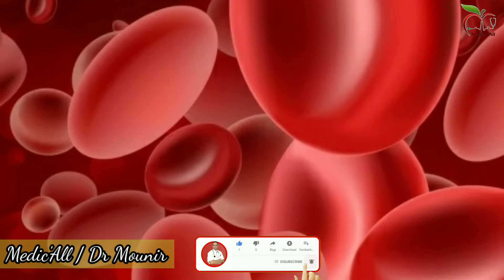نقص الحديد | أعراض نقص الحديد، كيف نعوضه بالتغذية فقط؟ ماهو سر الاستفادة من أكبر نسبة من الحديد؟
في هذا الفيديو يتحدث الدكتور منير عن إلى ماذا يؤدي نقص الحديد في الجسم، ويوضح في البداية أنَّ الحديد من مكونات الهيموغلوبين وبالتالي فإنَّ نقص الحديد في الجسم يؤدي إلى ضعف إنتاج الهيموغلوبين وكريات الدم الحمراء، أما بالنسبة للمضاعفات الناتجة عن هذا النقص فتتمثل في الوهن والإعياء المستمر وذعف التركيز، كما يظهر المريض شاحب ويتعرض لتساقط الشعر وتغير في الأظافر.

حيث يعتبر فقر الدم الناجم عن نقص الحديد أحد أنواع فقر الدم الشائعة، وهي حالة يفتقر فيها الدم إلى ما يكفي من خلايا الدم الحمراء السليمة التي الأكسجين لجميع  أنسجة و خلايا  الجسم.
كما يتضح من الاسم، يحدث فقر الدم الناجم عن نقص الحديد في الدم نتيجة لنقص عنصر الحديد. فمن دون وجود كمية كافية من الحديد، لا يستطيع جسمك أن ينتج ما يكفي من مادة خلايا الدم الحمراء التي تمكنها من نقل الأكسجين (الهيموجلوبين). ونتيجة لذلك، قد يجعلك فقر الدم الناجم عن نقص الحديد تشعر بالتعب وضيق النفس.

و سواء كان فقر الدم عند الحامل أو فقر الدم عند الأطفال أو حتى البالغين : في البداية، يمكن أن يكون فقر الدم الناتج عن نقص الحديد طفيفًا جدًّا لدرجة عدم ملاحظته. ولكن كلما قَلَّ مستوى الحديد في الجسم وازداد فقر الدم سوءًا، تشتد مؤشرات المرض والأعراض

قد تشمل مؤشرات المرض فقر الدم الناتج عن نقص الحديد والأعراض ما يلي :

الإرهاق الشديد،
الضَّعف ،
 شحوب الجلد،
ألم الصدر،
 تسارُع ضربات القلب،
  ضيق النفَس ،
 الصُّداع،
 الدوار، أو الدوخة،
 برودة اليدين والقدمين،
التهاب أو ألم في اللسان ،
هشاشة الأظافر ،
 اشتهاء غير عادي للمواد غير الغذائية، مثل الثلج، أو الأتربة، أو النشا،
ضعف الشهية، وخصوصًا عند الرُّضَّع والأطفال الذين لديهم فقر الدم الناتج عن نقص الحديد

في هذا الفيديو سوف تجد الكلمات الدلالية التالية
نقص الحديد في الجسم,نقص الحديد عند الاطفال,نقص الحديد في الخزان,نقص الحديد في الدم,نقص الحديد عند الحامل,
نقص الحديد عند الرجال,نقص الحديد يسبب تساقط الشعر,نقص الحديد يسبب دوخه,نقص الحديد يسبب كثرة النوم,
نقص الحديد يسبب,نقص الحديد يسبب صداع,نقص الحديد يضعف,نقص الحديد يمنع الحمل,نقص الحديد وعلاجه,
نقص الحديد وضيق التنفس,نقص الحديد وتساقط الشعر,نقص الحديد وفيتامين د,نقص الحديد واعراضه,
نقص الحديد والشعر,نقص الحديد وفقر الدم,نقص الحديد ومخزون الحديد,فقر الدم ونقص الحديد,علاج الانيميا ونقص الحديد,
الشاي ونقص الحديد,الحمل ونقص الحديد,الصيام ونقص الحديد,نقص الحديد هو فقر الدم,نقص الحديد هل يسبب صداع,
نقص الحديد هل هو خطير,نقص الحديد هل يمنع الحمل,نقص الحديد هل يسبب دوخة,هل نقص الحديد يسبب تساقط الشعر,هل نقص الحديد يسبب النحافة,هل نقص الحديد يمنع الحمل
لا تنس الإشتراك في القناة و تفعيل الجرس ليصلك كل جديد مع اللايك و نشر الفيديو  لتشجيع القناة لتكبر لكم و بكم و شكرا